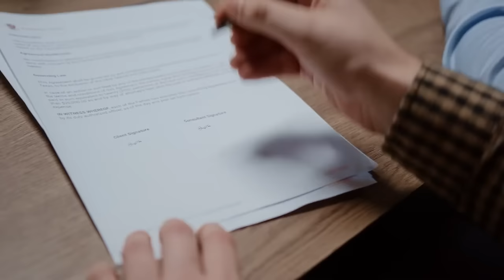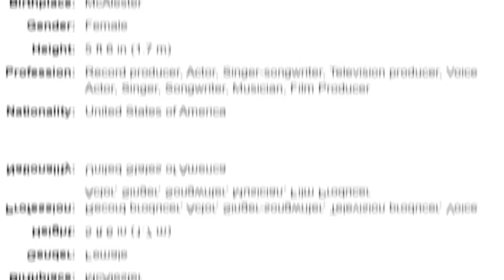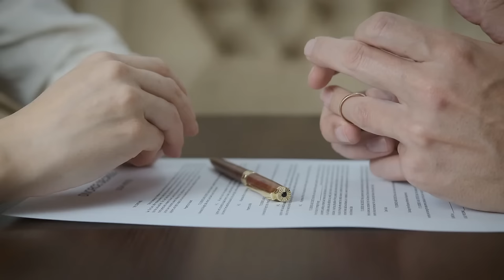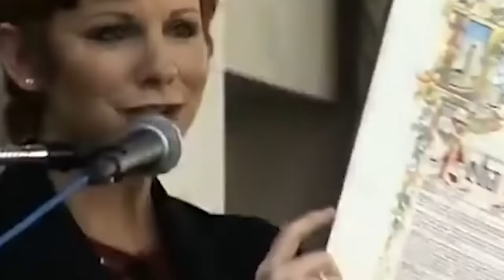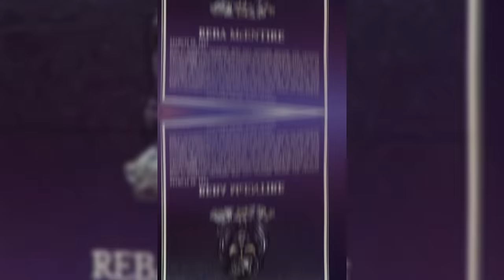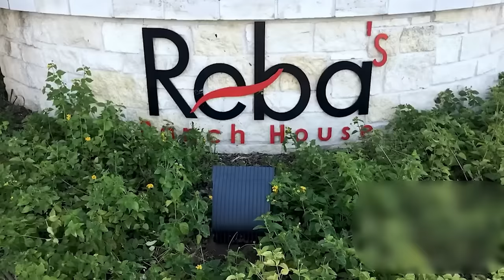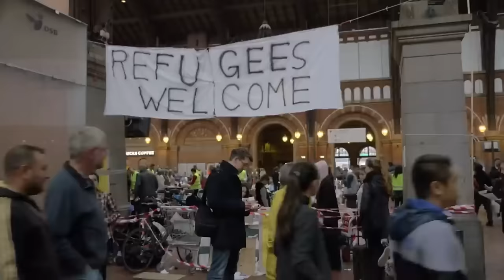He Was the Love of Her Life for 26 Years, but Then He Found This